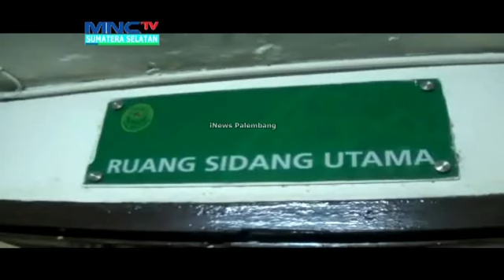TERDAKWA PENYUAP BUPATI MUARA ENIM DITUNTUT 3 TAHUN PENJARA